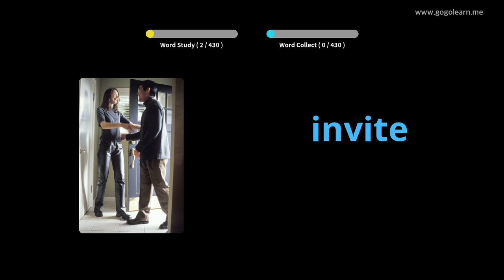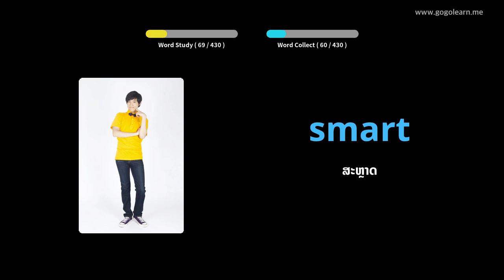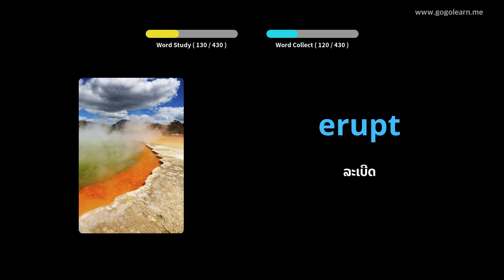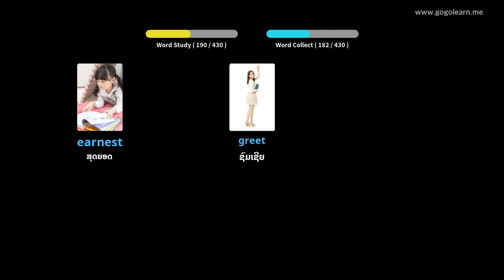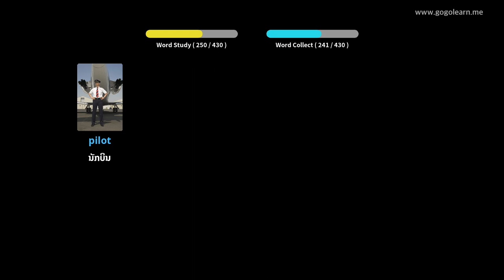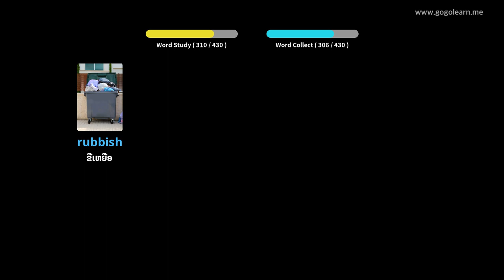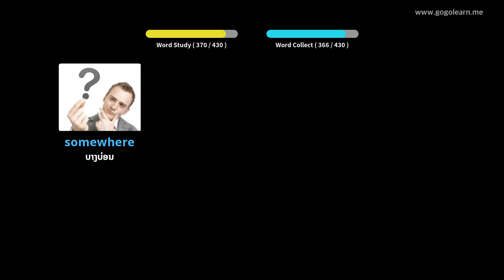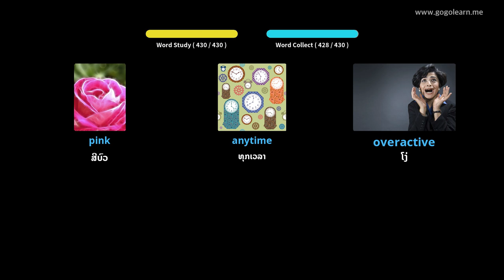ໂຮງຮຽນມັດທະຍົມສຶກສາ ຄຳ ສັບພາສາອັງກິດ 2 |Golearn